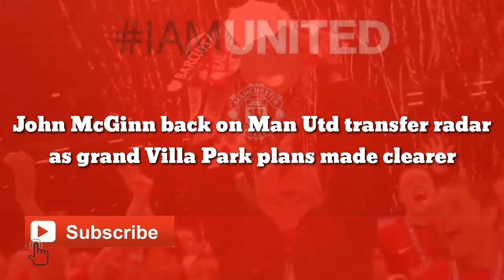OFFICIAL: Man Utd transfer agreement succes as grand Villa Park contract made clearer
John McGinn back on Man Utd transfer radar as grand Villa Park plans made clearer

Here's the latest Aston Villa news for Friday, April 8. Steven Gerrard will sit down with BirminghamLive later this afternoon with updates expected from 2pm onwards.

Manchester United could try to sign Aston Villa midfielder John McGinn for Erik ten Hag if they manage to appoint him as their new head coach.

Ten Hag is now favourite to succeed Ralf Rangnick in the Old Trafford dugout with United reportedly ready to pay Ajax £1.7million in compensation to seal the deal. The Dutchman has reportedly beaten Mauricio Pochettino to the job after months of speculation.

United are already drawing up their list of transfer targets for the summer window and Villa’s McGinn is reportedly back on their radar. The Telegraph reports McGinn is a player of interest to the Old Trafford hierarchy, with England internationals Declan Rice and Harry Kane at the top of their wanted list.

Scottish ace McGinn has been linked with a £50m switch to United before after a glowing recommendation by compatriot Sir Alex Ferguson. The 27-year-old is under contract at Villa Park until 2025 and remains central to head coach Steven Gerrard’s plans.

Premier League winner and Tottenham chief Antonio Conte has fired a warning to Aston Villa, outlining how Harry Kane is bang in form. The England striker has scored 22 goals in all competitions for Spurs this season, including seven in his last eight games heading into Saturday's fixture at Villa Park. Kane's record against Villa reads eight goals in 10 matches.

Speaking to the media earlier, Conte said of his main man's form: "I think he deserves an important position in the world of football. I think Harry is also at the right age to show that he can be one of the best, best in the world and in history.

"He's already in history because he's scored a lot of goals for the club (243 in 378 games) and the national team (49 in 69 caps). He's of the right age to consolidate this and be one of the best."

Ezri Konsa has explained how the Aston Villa squad are targeting a top-half finish from now until the last week of May. Villa have just eight games remaining and sit in 11th, just one point behind Leicester City and Crystal Palace who are above them in the table.

Villa go into this weekend's showdown with Spurs - one of five home fixtures left - on a run of three defeats on the spin. Steven Gerrard's men haven't hit the standards they've previously set and were poor for large spells last time out against Wolves.

On what needs to happen to make things right again, Konsa told VillaTV: “It hasn’t been good enough for the last three games. It’s tough because we’ve been in this situation before.

“I think, for me, it’s just about us showing consistency. When we won three games in the row, if we can get back to that form, I think that would be great."

The upcoming 2022/23 season will be the last campaign at Villa Park as we know it with plans in place to finally begin construction work on an entirely new North Stand next summer. Last month, Aston Villa announced how capacity at Villa Park "would increase to over 50,000 upon completion of the first phase" of the club's stadium rebuild.